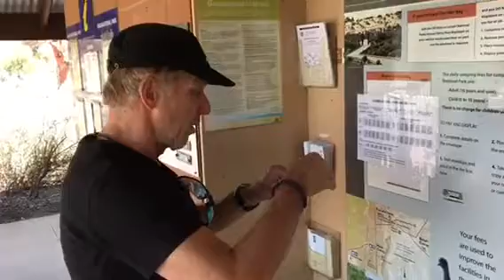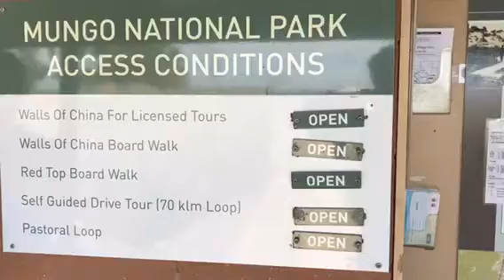Mungo National Park